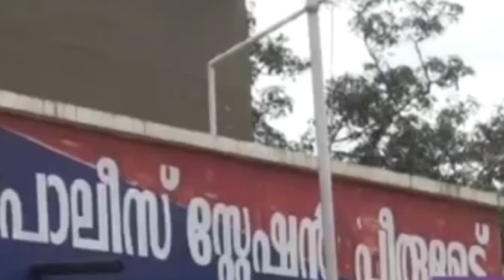പീരുമേട് ട്രഷറി കുത്തിത്തുറന്ന് മോഷണം നടത്താന്‍ ശ്രമിച്ച പ്രതിയെ പി്ടികൂടി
പീരുമേട് ട്രഷറി കുത്തിത്തുറന്ന് മോഷണം നടത്താന്‍ ശ്രമിച്ച കേസില്‍  ഒന്നാം പ്രതിയെ പോലീസ് അറസ്റ്റ്
ചെയ്തു. നെടുങ്കണ്ടം സ്വദേശി  മഞ്ഞപ്പെട്ടി ജോസാണ് പോലീസ് വലയിലായത്. ഒളിവില്‍ താമസിക്കുകയായിരുന്ന പ്രതിയെ രഹസ്യ വിവരത്തെ തുടര്‍ന്ന് നടത്തിയ തിരച്ചിലിലാണ് പി്ടികൂടിയത്...